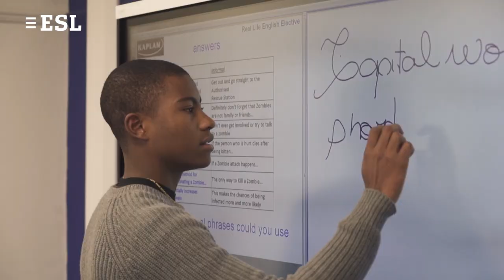Language school Kaplan International, Oxford